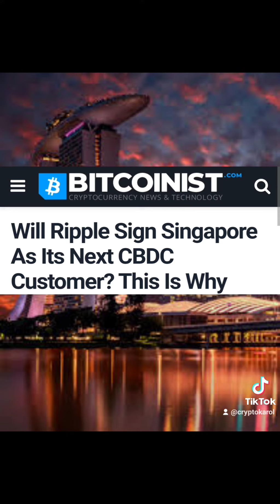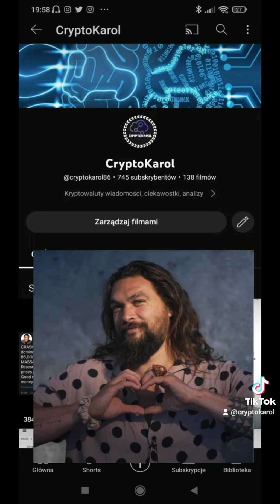Kryptowaluty 🪙 wiadomości dnia 17.02.23 Cyfrowy rubel już w kwietniu